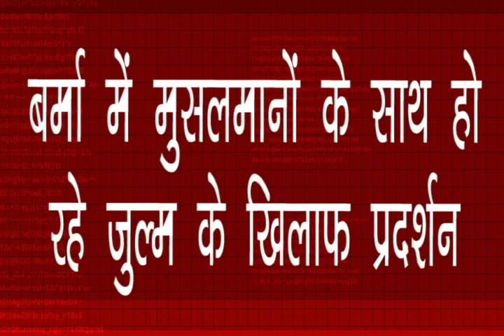बर्मा में मुसलमानों के साथ हो रहे जुल्म के खिलाफ प्रदर्शन